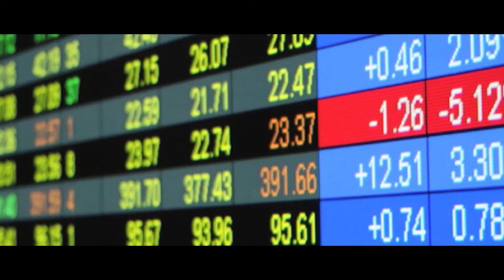Christian Leadership to Change the World | Regent University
The world is in need of leadership. In this compelling video, you'll hear from Regent University's founder, chancellor and CEO Dr. M.G. "Pat" Robertson, as well as other prominent leaders, alumni and students as they consider the question, "Why Regent?" Regent University is a premier, top-ranked Christian university providing bachelor's, master's and doctoral degrees both online and on campus in Virginia Beach, Virginia.